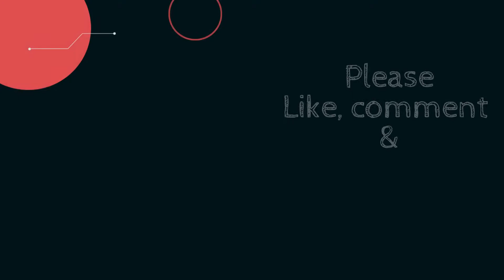Treasure Clue Minacious Isle || Event Quest || Summertime Odyssey || Genhsin Impact 2.8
Treasure Clue: Minacious Isle (The Treasure of the Four Skerries) is a Event Quest during the Summertime Odyssey Event.

📌 Timestamps 📌
00:00 || Go to the reef near Minacious Isle
00:47 || Find the treasure clue nearby
01:11 || Talk to Paimon
01:20 || Follow the Sea Route Log's instructions to find the treasure clue